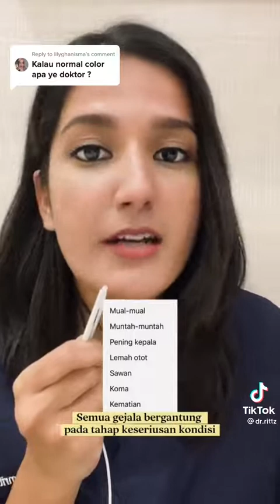pengambilan air minuman untuk keperluan badan perlu seimbang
Video from Gamato's